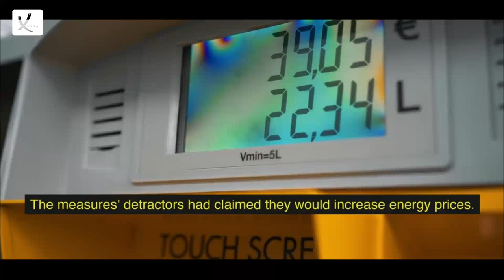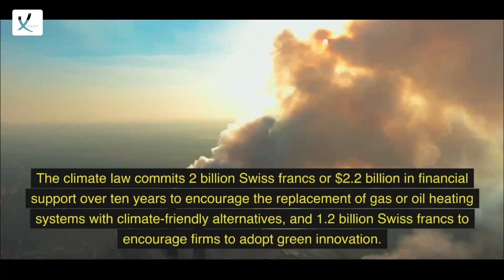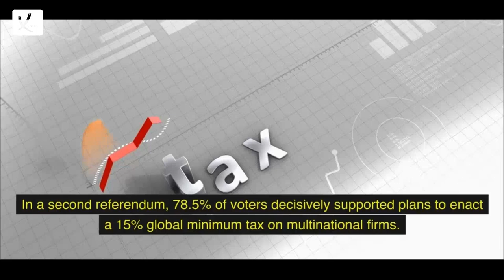Voters In Switzerland's Referendum Support Carbon Reductions As Glaciers Melt - VAXA Post